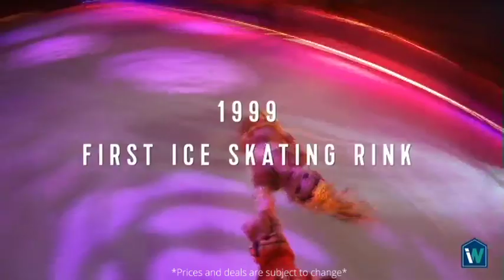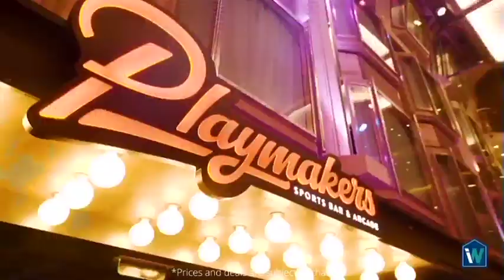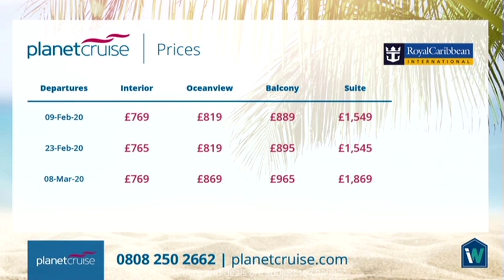Royal Caribbean TV Special 2019 | Anthem of the Seas, Harmony of the Seas & more!!!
Royal Caribbean TV special on Planet Cruise TV. Anthem of the Seas, Harmony of the Seas, Allure of the Seas, Jewel of the Seas, Quantum of the Seas and Odyssey of the Seas all feature on this TV cruising special. We feature the best Royal Caribbean 2020 Deals! If you’d like to take a cruise holiday of a lifetime click the links below to see the deals!

Sky - 664
Virgin - 747
Freeview - 22
FreeSat – 812

Find all of these incredible deals below and in this video:

Royal Caribbean Anthem of the Seas - Spain & Portugal from Southampton, 2 October 2021

Royal Caribbean
Harmony of the Seas - Orlando Stay & Eastern Caribbean Cruise, 19 March 2020

Royal Caribbean Allure of the Seas - Western Mediterranean from Barcelona, 4 October 2020

Royal Caribbean Quantum of the Seas - Beijing & The Great Wall to Japan, Vietnam & Singapore with Stay, 3 October 2020

Royal Caribbean Anthem of the Seas - Norwegian Fjords from Southampton, 21 May 2021

Royal Caribbean Jewel of the Seas Dubai, Muscat & Abu Dhabi, 23 February 2020

IE: 15138650